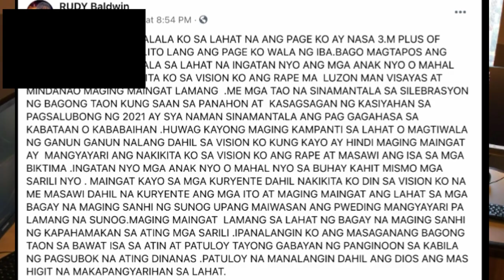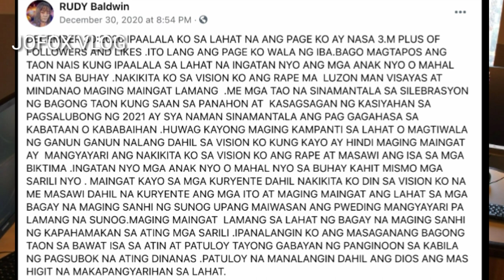RUDY BALDWIN | MGA HULANG HINDI NATIN DAPAT PANIWALAAN